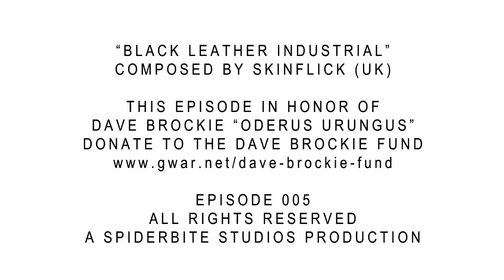Black Leather Couch - Ep. 05 - Mike Derks (GWAR)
GWAR guitarist Mike Derks (BalSac the Jaws of Death) sits down on the couch with ghost hunter George Lawhorn to talk about their project Chasing Spirits. We also talk about GWAR-B-QUE and the upcoming GWARbar.

Go help fund the cause by hitting up the indiegogo page for GWARbar and immortalizing yourself as a part of GWAR history.